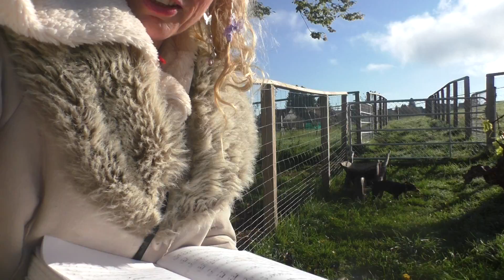tula hem - himmel und hölle in göschneralp schweiz